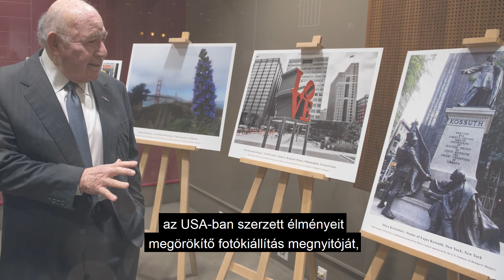Ambassador Cornstein's Farewell Message / Cornstein nagykövet búcsúüzenete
U.S. Embassy Budapest bids farewell to Ambassador Cornstein today.

A budapesti Amerikai Nagykövetség a mai napon elbúcsúzik Cornstein nagykövettől. Elismeréssel adózunk a nagykövet úrnak az amerikai-magyar kapcsolatok előmozdítása érdekében végzett munkájáért. Nézzétek meg az alábbi videót, amelyben Cornstein nagykövet felidézi magyarországi tartózkodásának főbb eseményeit.